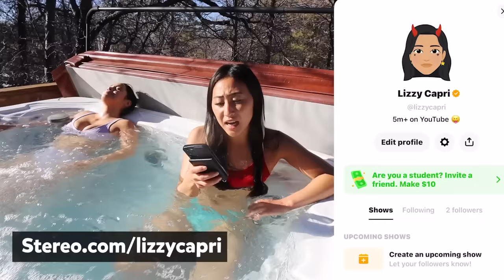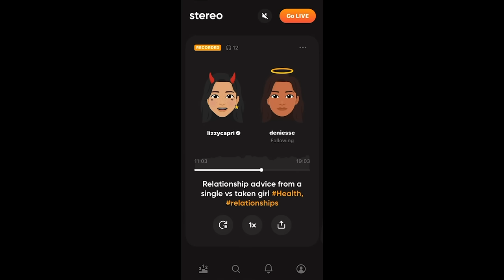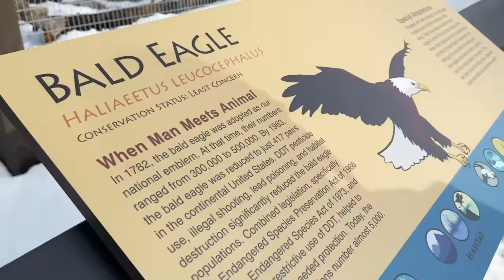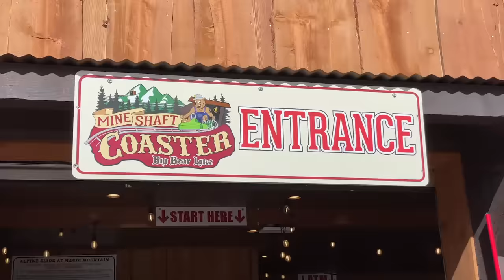LAST TO LEAVE THE HOT TUB WINS $10,000 DOLLARS!!